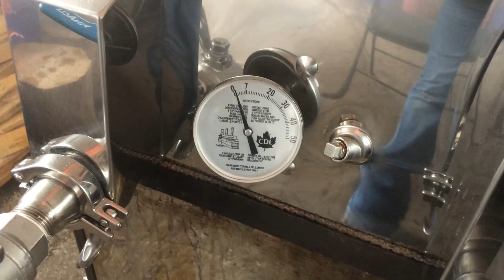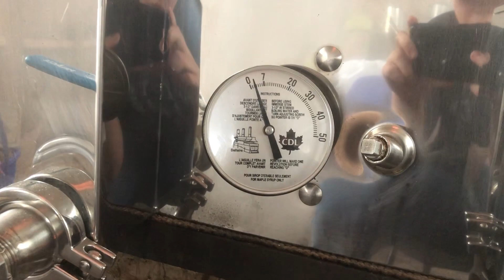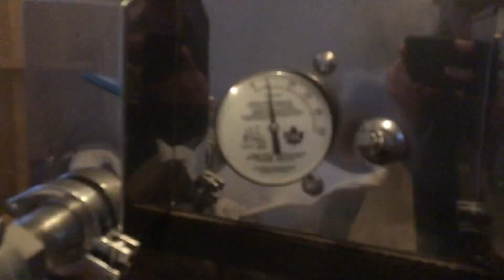First Draw Off Of The Year!!!